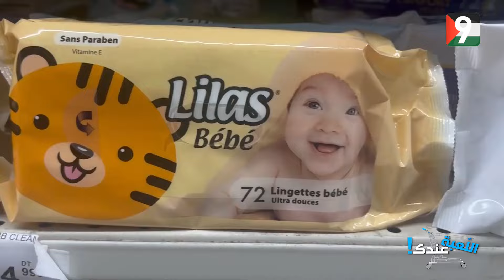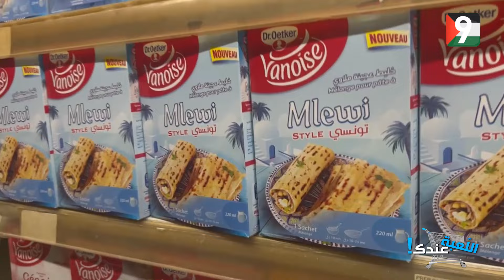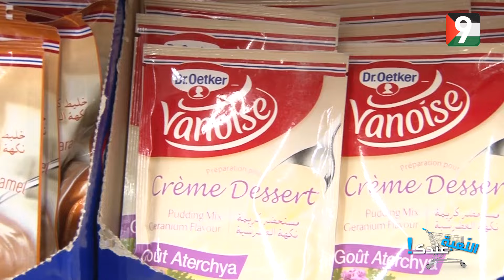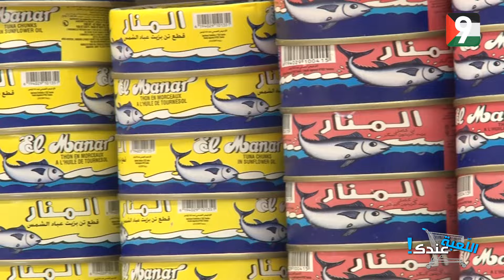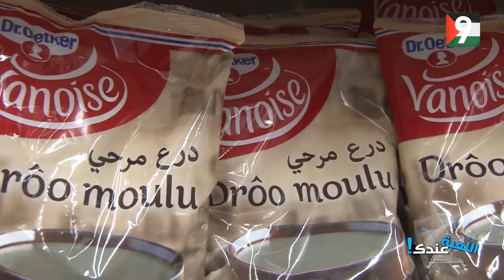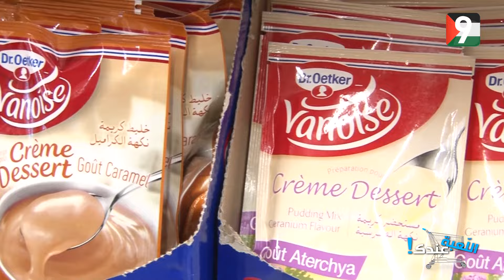اللعبة عندك الحلقة 12 | الجزء الأول